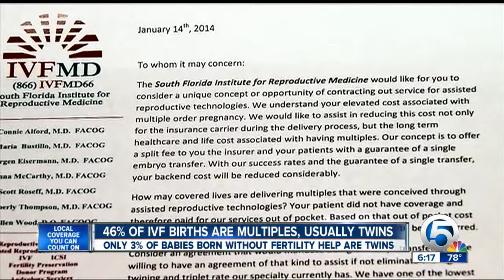Limiting the birth of twins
The new push in reproductive medicine